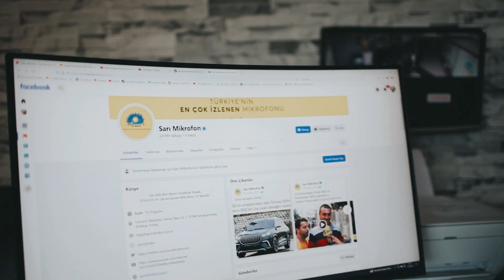Türkiye'nin En Çok Konuşulan Mikrofonu !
Sarı Mikrofon Türkiye'nin en çok konuşulan Mikrofonu 12 Yaşında !
Yener Çevik ve Ekibine teşekkürler...